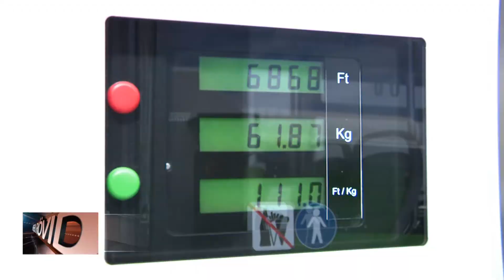Hírek röviden június 15-én